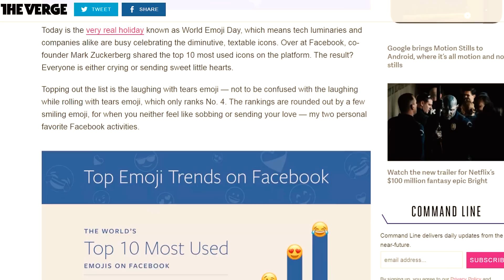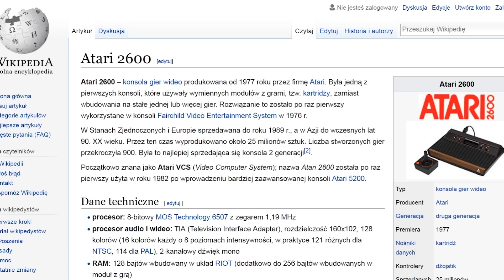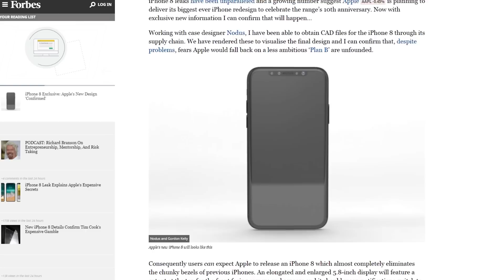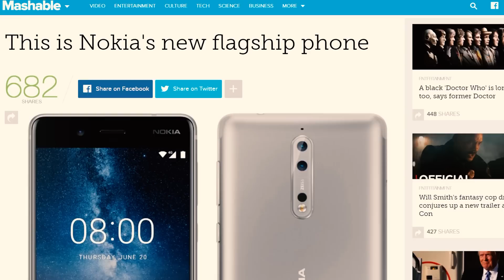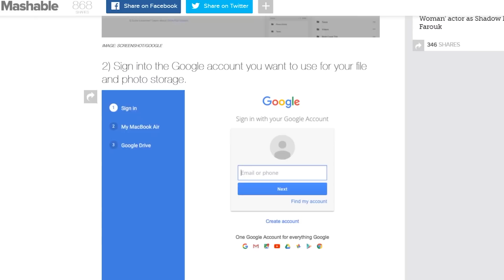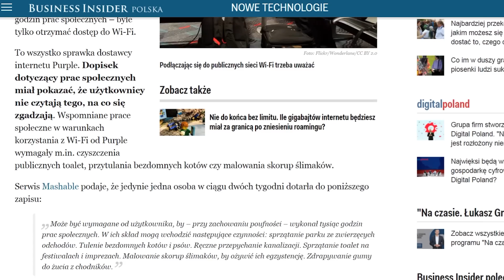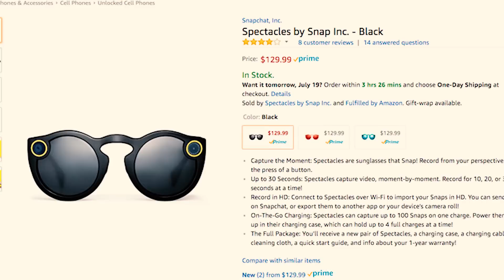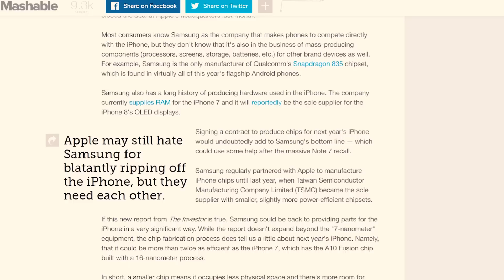Tech Week #10 Seria 7